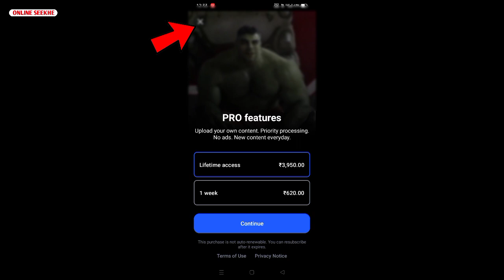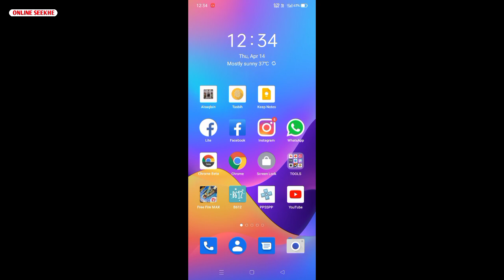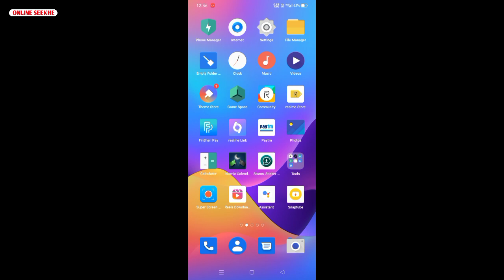Free Fire Funny Face Video Kaise Banaye | How To Make Free Fire Funny Face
My Mic